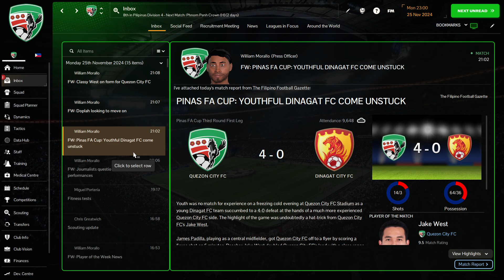FM24 Azkals S02E31 Dinagat City vs Quezon City Pinas FA Cup 3rd round 1rst leg#azkals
Welcome to FM Azkals, this is Football Manager content videos and the latest is Football Manager 2024 or FM 24 in which Philippines Team or Azkals are activated as well as other 100 cities and places in the Philippines are playable across 5 Divisions.